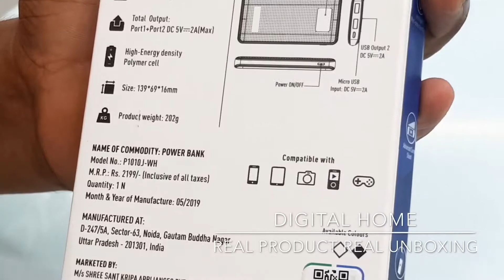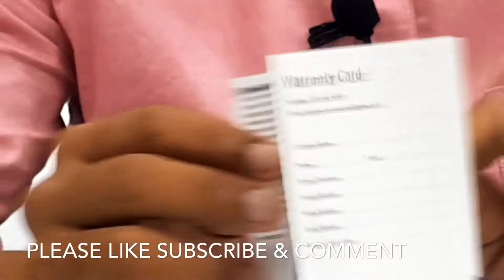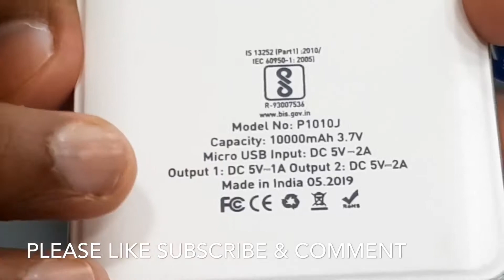Syska power bank 10000mAh Unboxing Hindi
Hi
This is sarfaraj Thanks for welcome back our digital home you tube channel. aap sabhi videos ko dekhne k baad apna partikiriya jarur de . agar video pasand aye to video ko like de or sath me comment kar jarur bataye ki video kaisa laga or channel ko SUBSCRIBE jarur Karen

Thanks